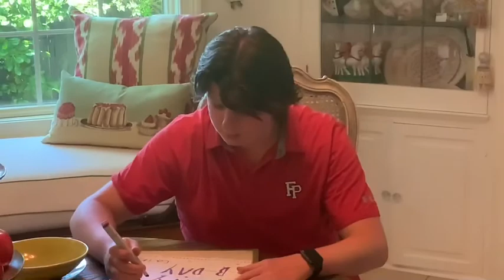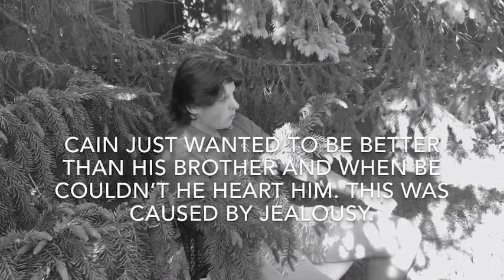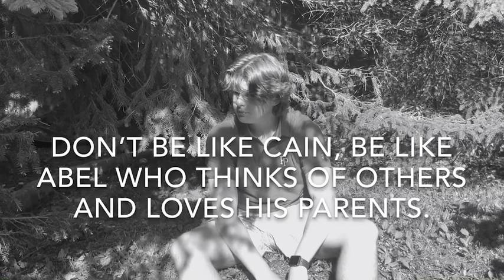Cain and Abel: A short film by Matthew Kelly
Art final